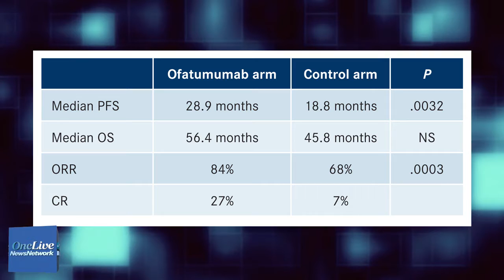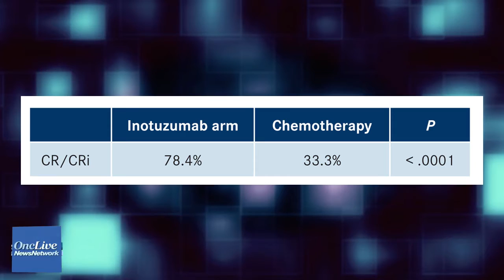2014 EHA Congress Highlights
Laura Jones reports findings from the 20th Congress of the European Hematology Association, which includes phase III data on ofatumumab in chronic lymphocytic leukemia and inotuzumab ozogamicin in acute lymphoblastic leukemia.